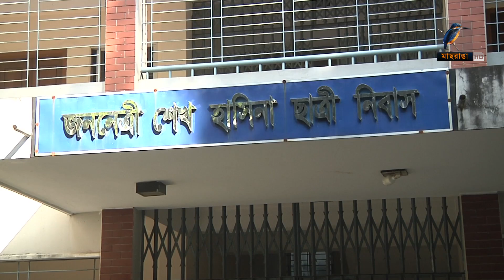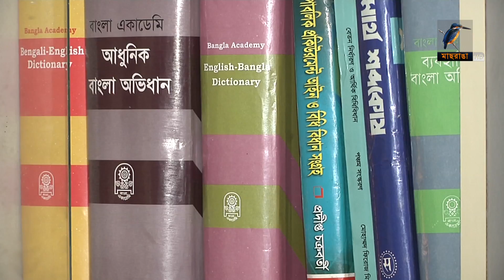সাত বছর ধরে বন্ধ চট্টগ্রাম কলেজের সবকটি হোস্টেল | Maasranga News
প্রায় ৭ বছর ধরে বন্ধ চট্টগ্রাম কলেজের পাঁচটি হোস্টেলের সবকটি। এর মধ্যে দুই বছর আগে নতুন ছাত্রী নিবাস উদ্বোধন করা হলেও তা চালু করা হয়নি। তাই শিক্ষার্থীরা বাধ্য হয়ে থাকছেন মেসে। এতে আর্থিক ও পড়াশোনার ক্ষতি হচ্ছে বলে জানান তারা।MaasrangaNews

2 Bir Uttam Ziaur Rahman Road (New Airport Road)